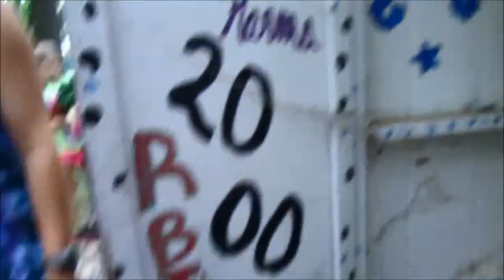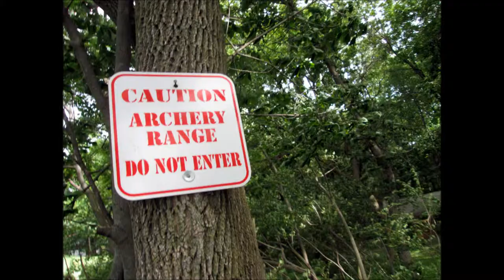Camp Pokanoka Life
Camp life and interview by Gretchen